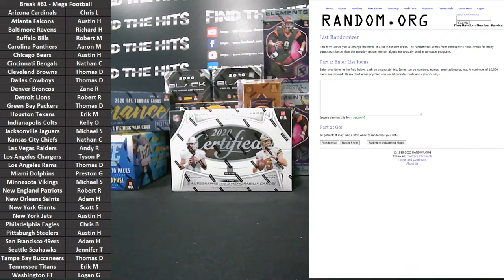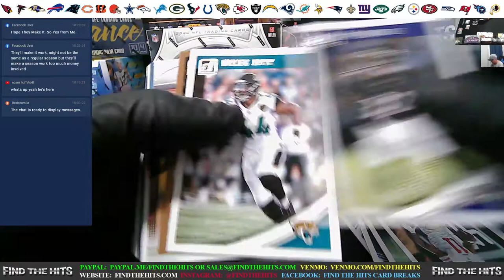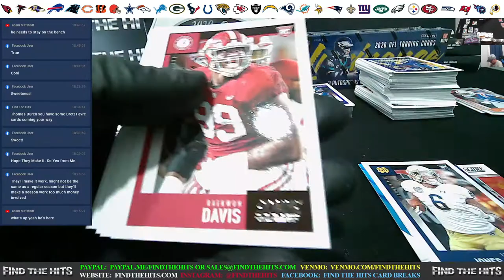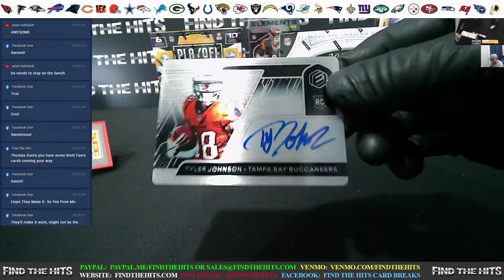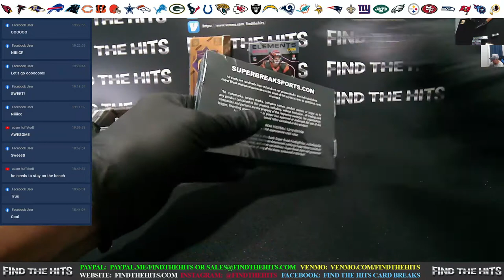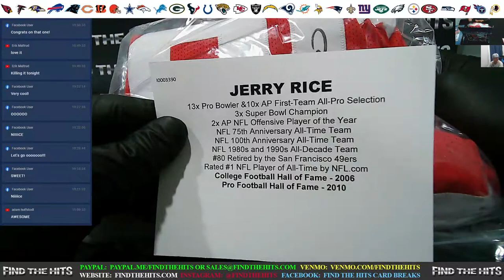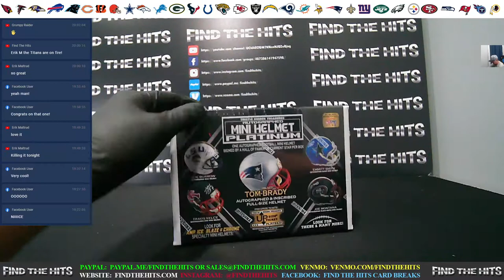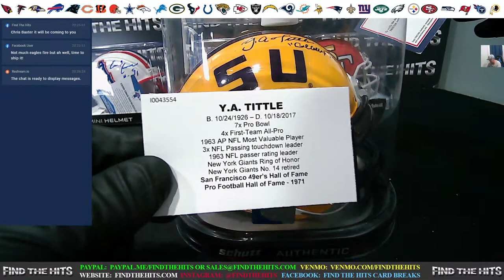10-03 Break #61 Mega Football